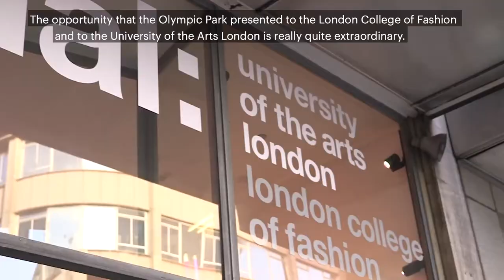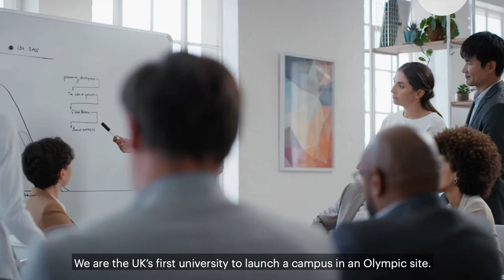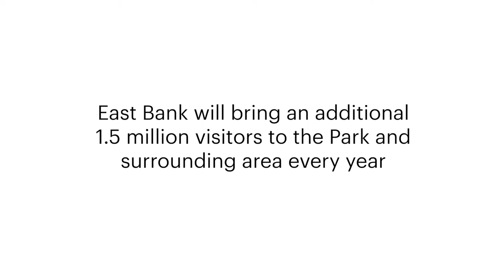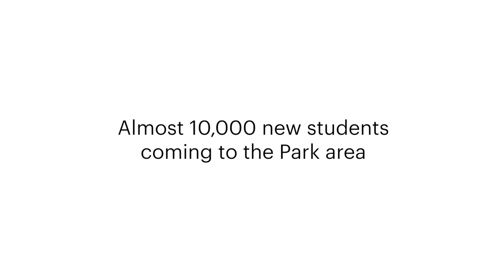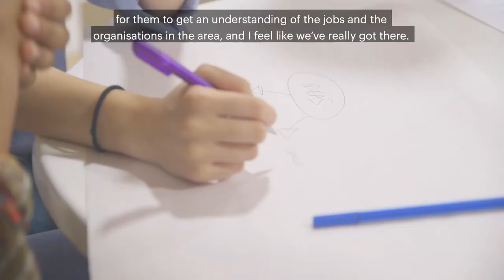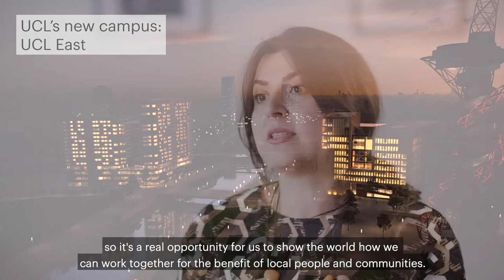An introduction to East Bank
Find out more about East Bank, the powerhouse of creativity, education and innovation now being built at Queen Elizabeth Olympic Park. East Bank will open from 2022.